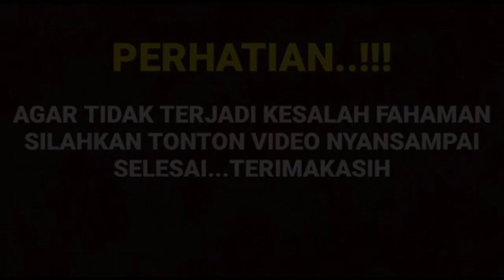tak ingin jadi orang ketiga cut Sifa ungkap hal ini di hadapan publik ternyata...